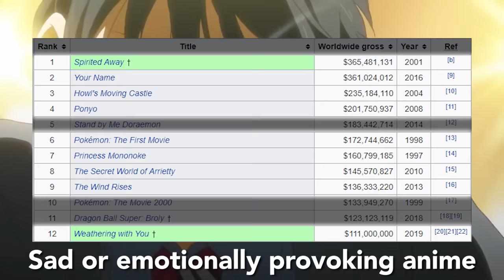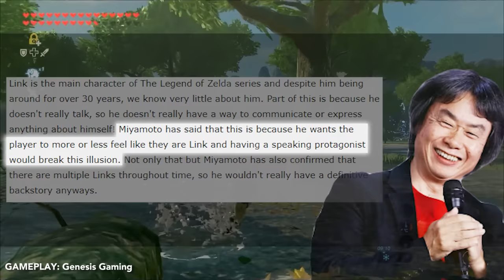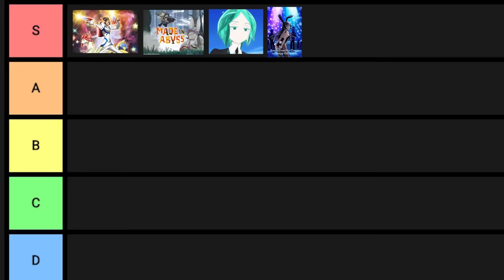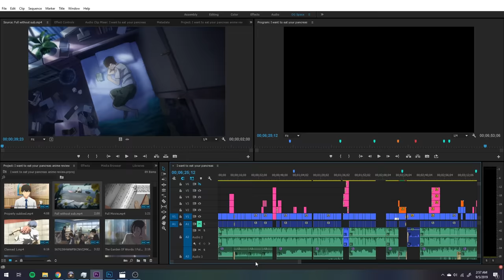This Anime Made Me Cry | I Want to Eat Your Pancreas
I Want to Eat Your Pancreas (kimi no suizou wo tabetai) is one sad anime, brothers.

♫ Music Used ♫
Just watch the movie, dingus

I want to eat your pancreas had be crying hella hard its' the saddst anime ever omg! My reaction was to cry it will make you cry because it's one sad anime amirite?anyway if you want the best sad anime like I want to eat your pancreas, yoru sumino or if you wanna get emotional let me know ok? DEATH. Anime is my job, Scamboli Reviews out.